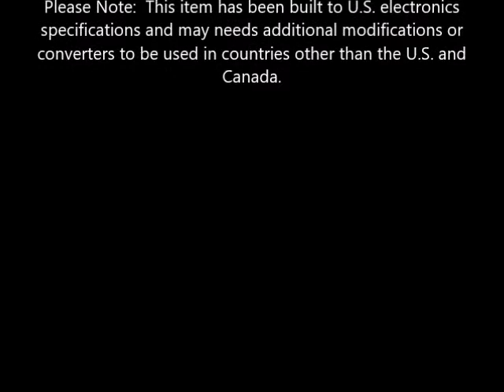Hot Tools Turbo Ceramic Salon Ionic Dryer, Purple 1 ea